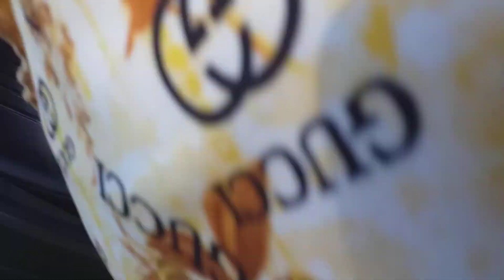sigkil sa damak